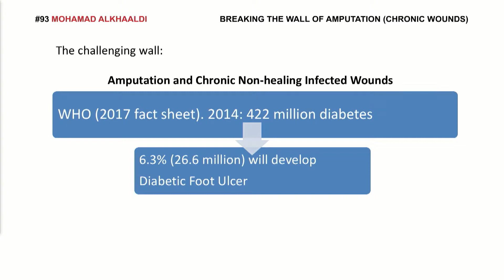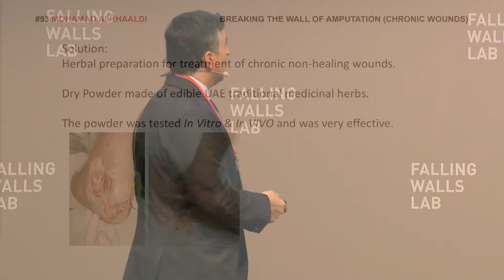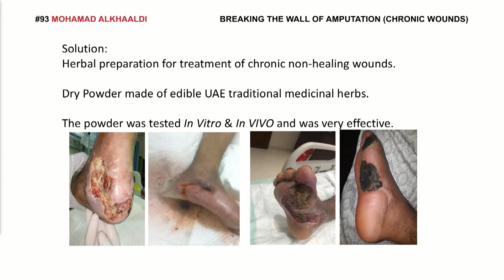Falling Walls Lab 2018 - Mohamad Alkhaaldi - Breaking the Wall of Amputation (Chronic Wounds)